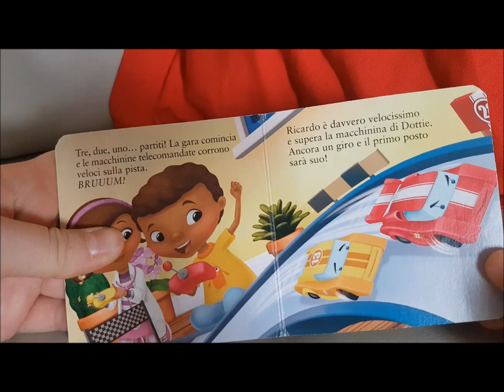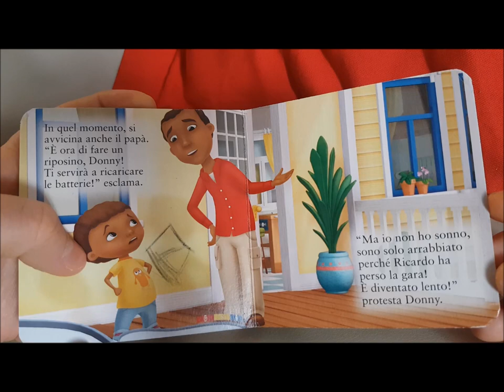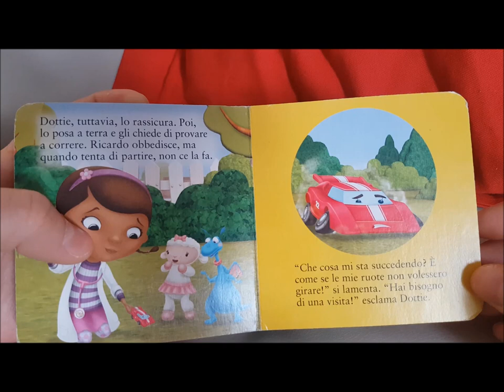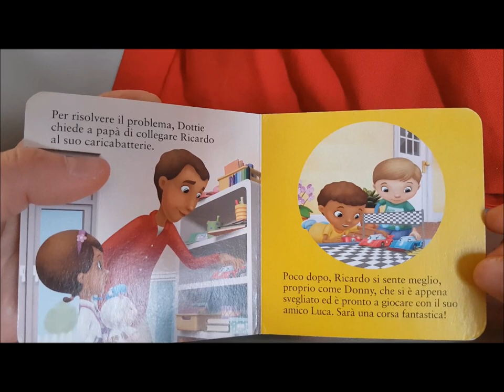Dottoressa Peluche - Rallenta, Ricardo!